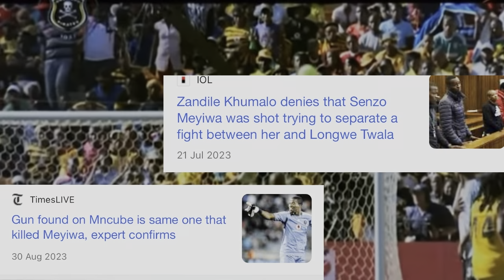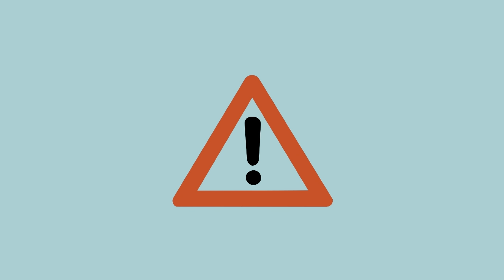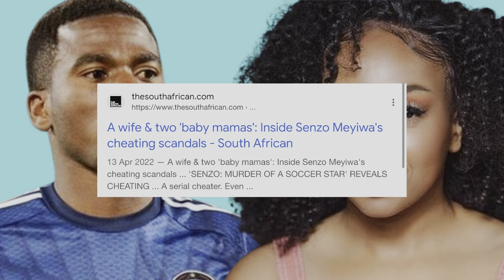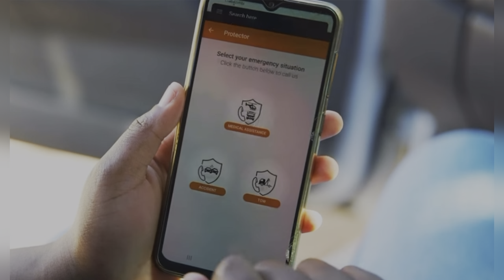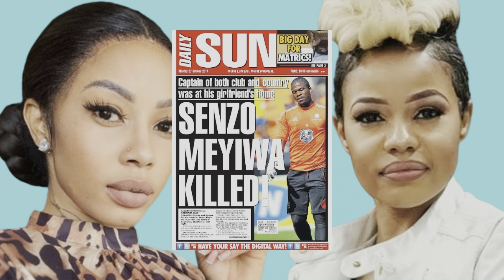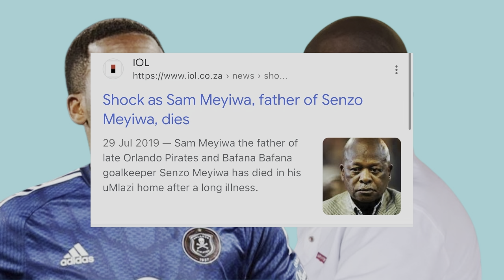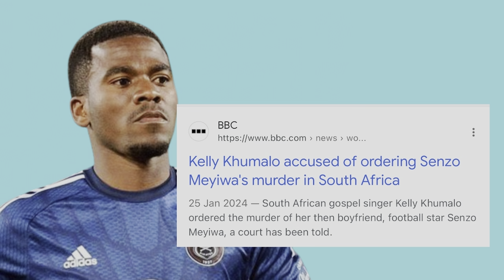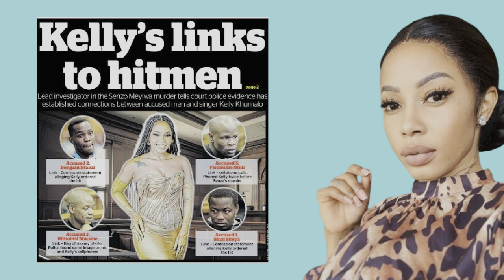The story of Kelly Khumalo and Senzo Meyiwa😭